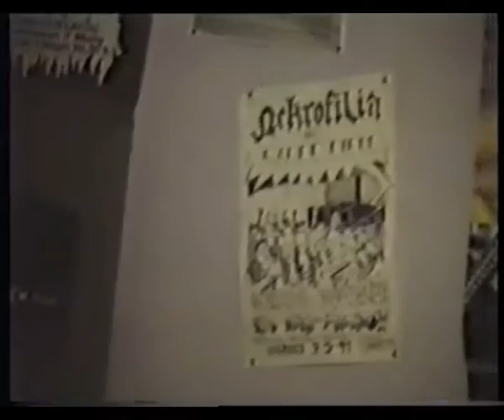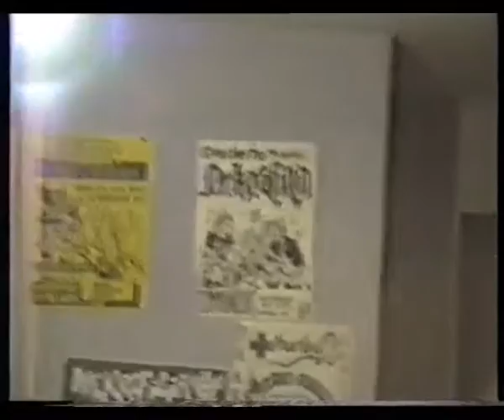NEKROFILIA ENSAYO COMPLETO SEPTIEMBRE 1993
Ensayo en septiembre de 1993 un año antes de la grabación de "s'acabao el vino". Muchas canciones aún están sin perfilar, otras son de la maqueta "Homo Erectus" y hay una versión de Die Totten Hosen con letra en castellano inventada aún sin pulir que al final se desechó por haberla grabado el grupo "Reincidentes" justo ese mismo año aunque se tocó en algunos conciertos.